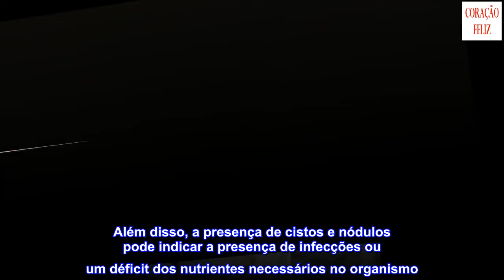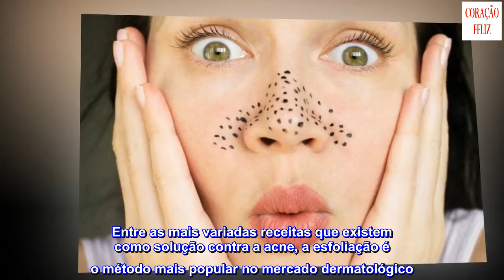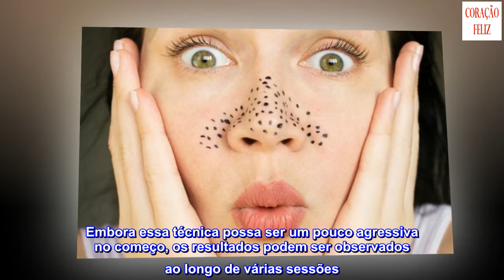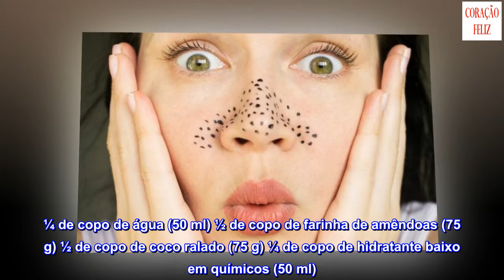Esfoliante de coco e farinha de amêndoas: uma solução contra a acne